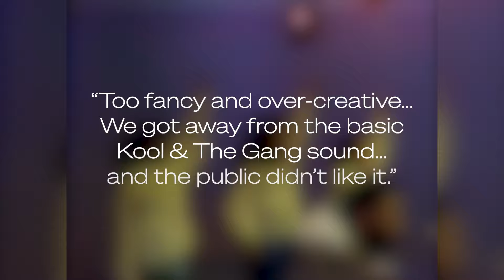2024 Inductee Insights | Kool & The Gang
Kool & the Gang is one of the grooviest and most sampled bands of all time, with a sound that resonates across generations and has brought joy to millions of fans. Listen and enjoy their road to Hall of Fame status on this episode of Inductee Insights, powered by PNC.